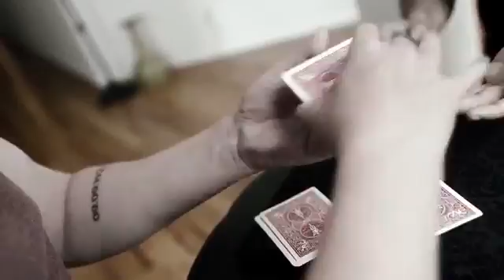The Seer by Mark Calabrese